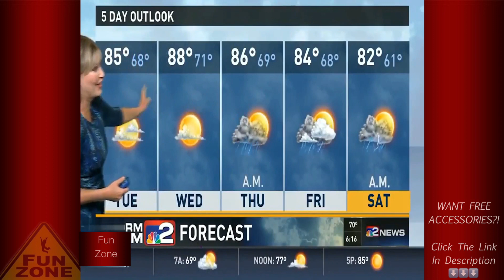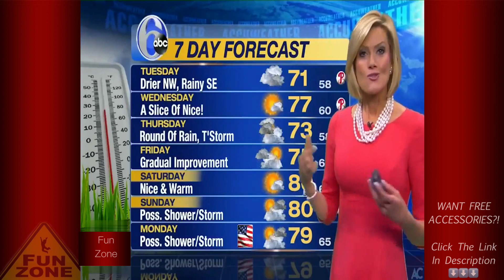WHEN LIVE TV GOES WRONG COMPILATION 2017 Part 15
Check out my no.1 recommended platform to invest in Bitcoin instantly with ZERO fees FREE ACCESSORIES